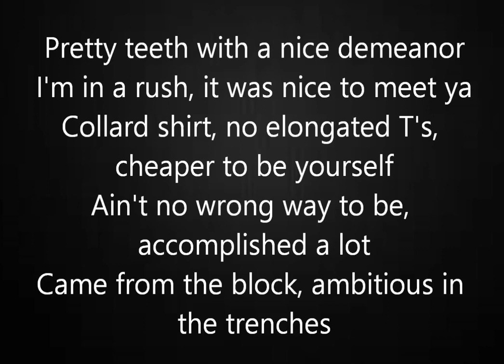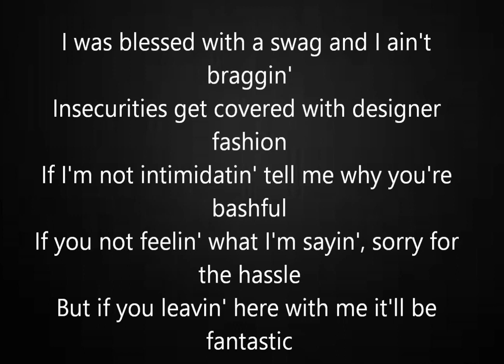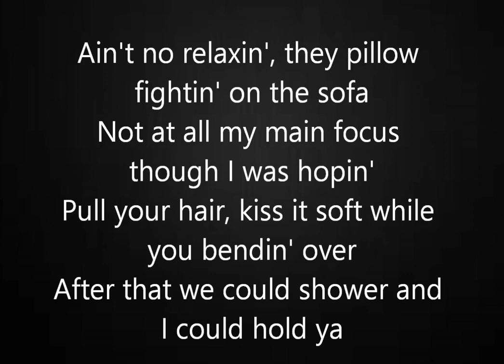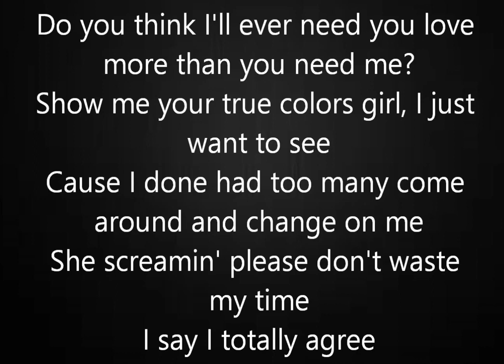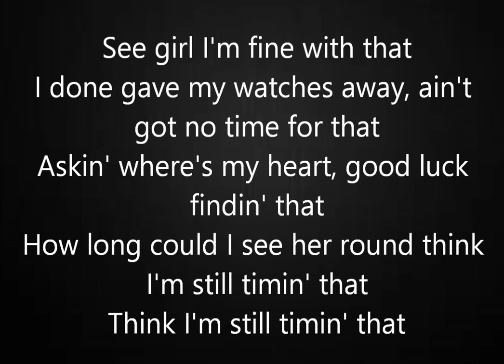Kevin Gates Time For That Lyrics